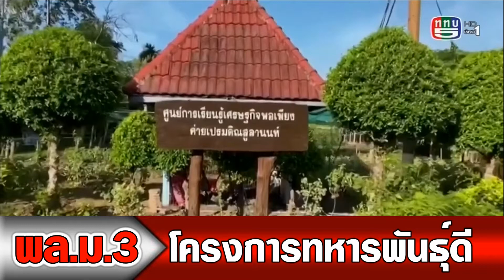ทภ.2 โดย พล.ม.3 ฝึกอบรมขยายผลโครงการทหารพันธุ์ดีให้ประชาชน